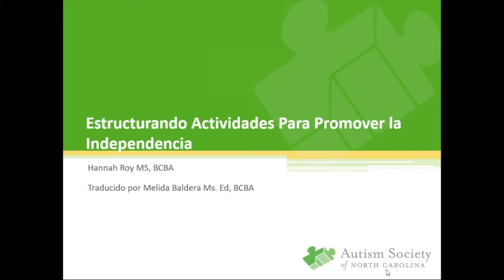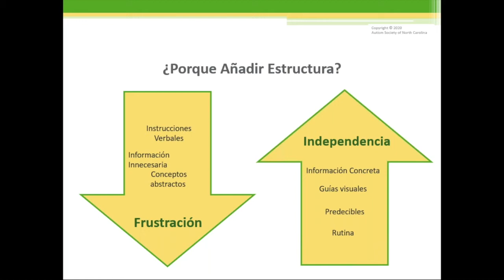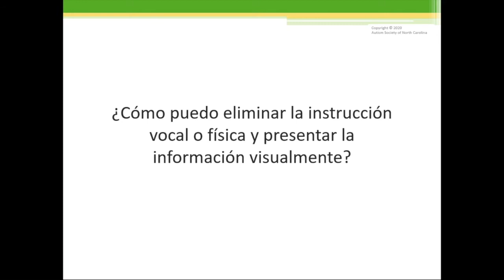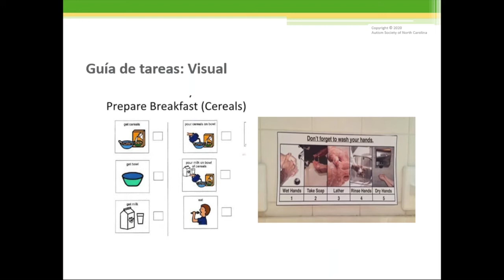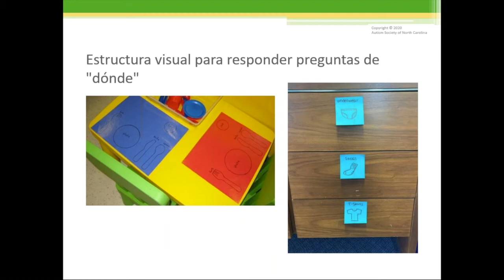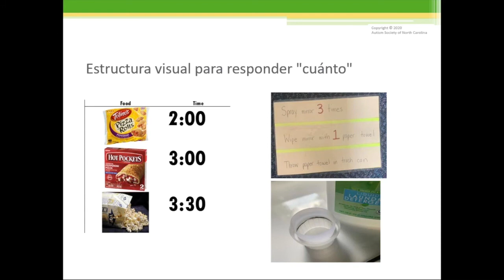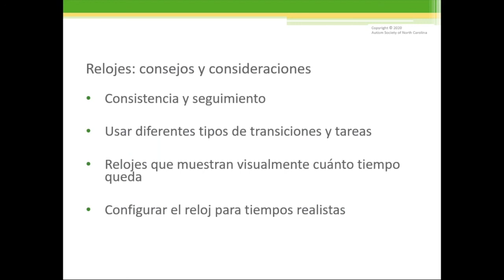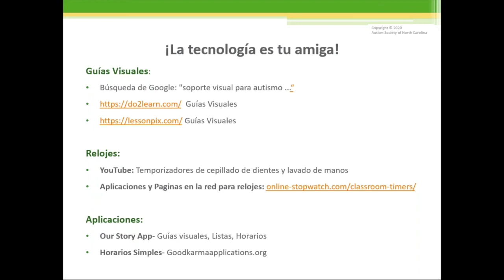Estructurando Actividades Para Promover la Independencia